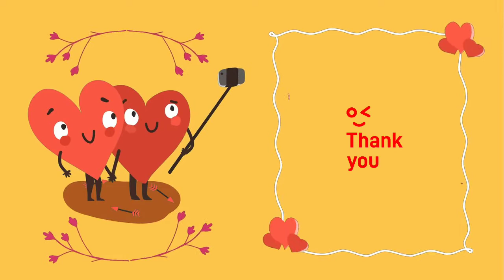Wildlife Video | Animals Video | Best Animals compilation 2021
Wildlife Video | Animals Video | Best Animals compilation 2021 | Forest Animals Video | Wild Animals